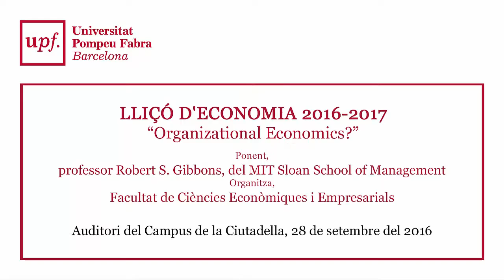Lliçó inaugural d'Economia 2016-2017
El 28 de setembre, la Facultat de Ciències Econòmiques i Empresarials va oferir la lliçó inaugural d'Economia a l'Auditori del campus de la Ciutadella.
Robert S. Gibbons, professor del Massachusetts Institue of Technology (MIT) va ser l'encarregat d'impartir la lliçó inaugural amb el nom "Organizational Economics".
La taula presidencial va estar formada per Pelegrí Viader, secretari general de la UPF; Walter Garcia-Fontes, degà de la Facultat; Juan José Ganuza, professor del Departament d’Economia i Empresa; i Pilar Miracle, group treasurer de Laboratorios Dr. Esteve, S.A., companyia patrocinadora de la Lliçó.